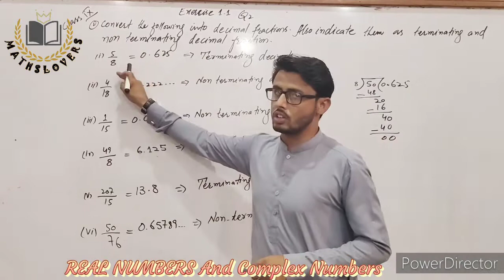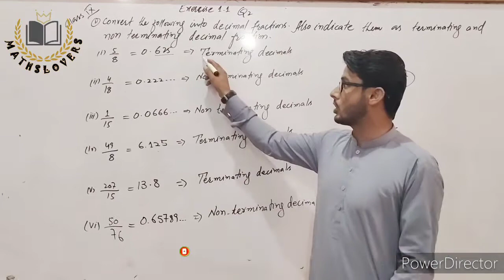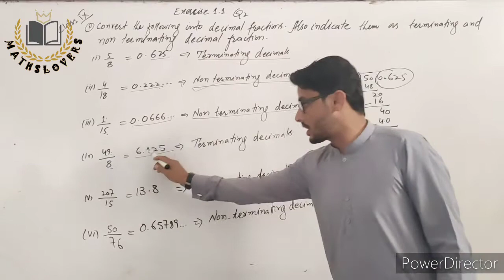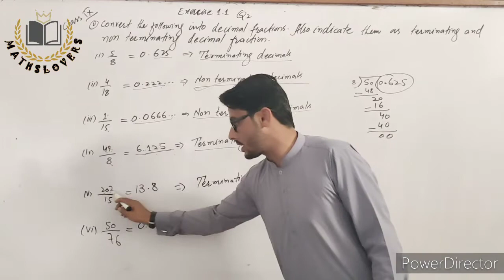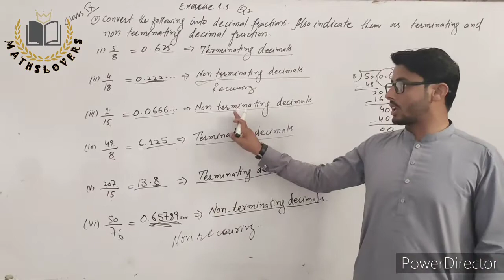||Class ixth||Exercise 1.1|| part ii||Q2||STBB||